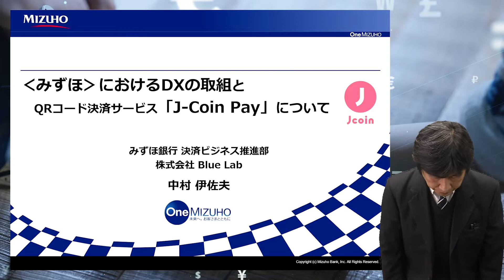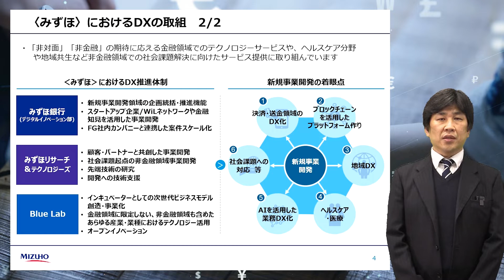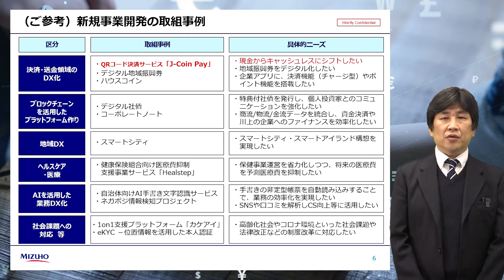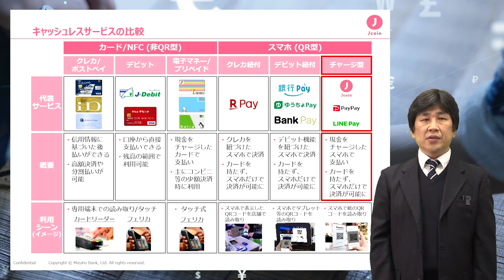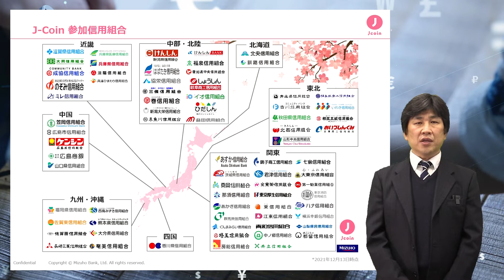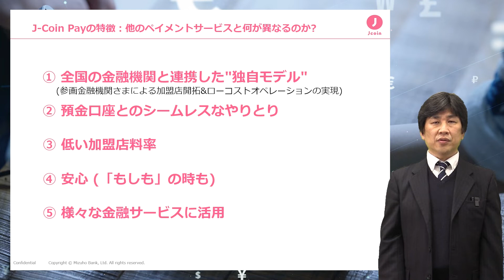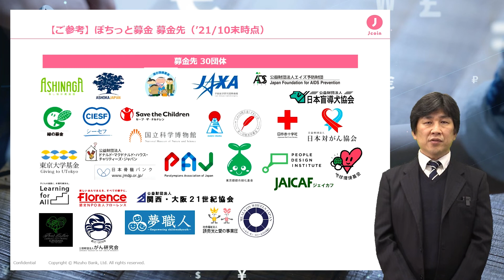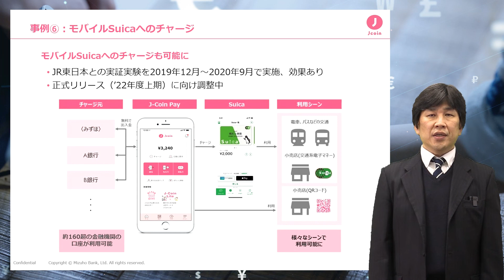‹みずほ›におけるDXの取組とQRコード決済サービス「J Coin Pay」について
みずほ銀行 決済ビジネス推進部 中村 伊佐夫氏が「‹みずほ›におけるDXの取組とQRコード決済サービス「J Coin Pay」について」というテーマで講演した動画です。

WebinarABCセンターが運営する「スマート金融 Fintech & DeFi AOS 2021 December」ウェビナーに向けて話していただいた内容です。